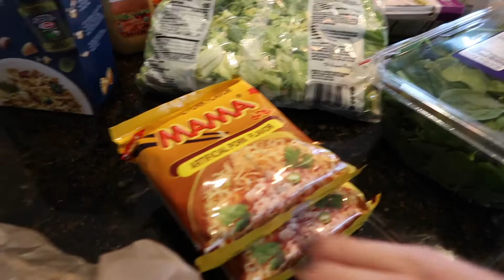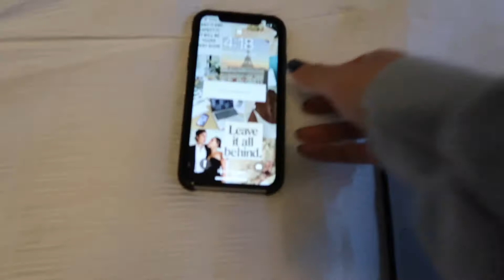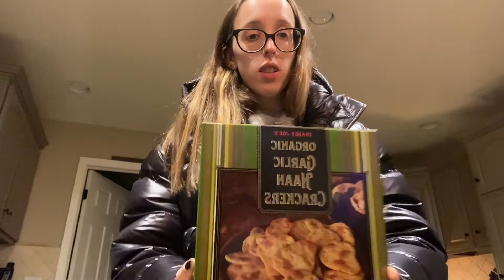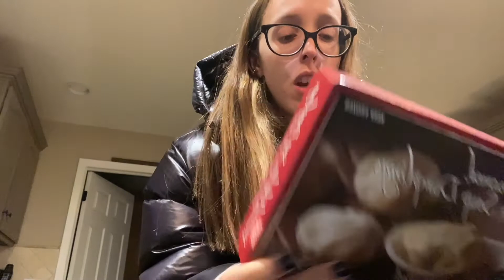PRODUCTIVE WEEKEND IN MY LIFE 2022: grocery haul, sunday reset routine, ulta trip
HELLO MY LOVES!  in todays video I am going to be sharing with you all a productive weekend in my life 2022 vlog as I show you guys a grocery haul of everything I pick up for the week, go through my sunday reset routine, and take a much needed trip to ulta!  make sure to subscribe for brand new content every single wednesday & sunday ❤️

uber code- ashleyo3383ue

about me //
where do you work? theRealReal
where did you go to school? University of Rhode Island
what did you major in? fashion merchandising
age? 22
what do you film with? the canon g7x

productive weekend in my life 2022
weekend in my life 2022 vlog
weekend in my life 2022
weekend in my life vlog
weekend vlog
weekend vlog 2022
getting my life together for 2022
weekly vlog aesthetic
that girl routines
productive morning routines tiktok
day in my life high school
getting my life back together for 2022
sunday reset vlog
sunday reset 2022
weekly vlog in my life
night routines 2022
day in my life productive
a day in my life weekend vlog